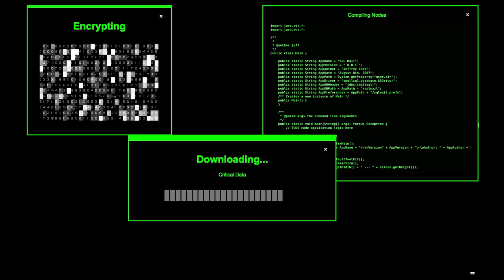Hacked Trailer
The trailer to the original short film "Hacked". The film premieres at the Wayland High School Movie Festival on May 27th 2016.